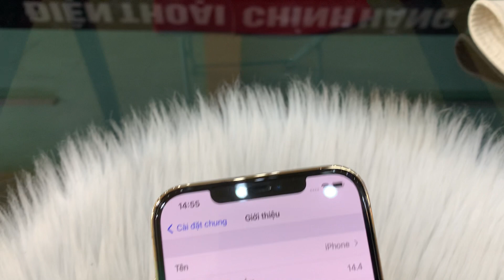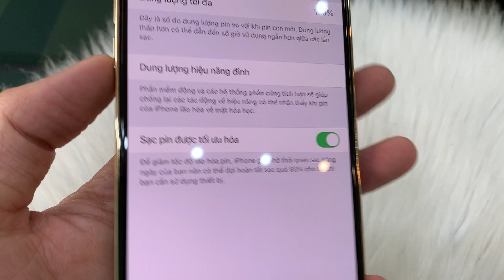siêu phẩm 12 promax quốc tế mỹ